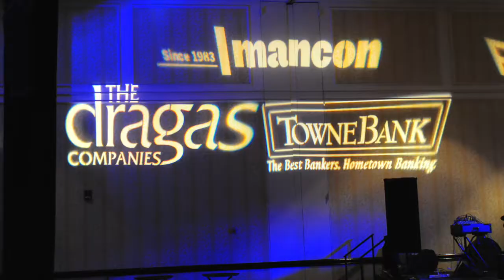We Want You Back FINAL